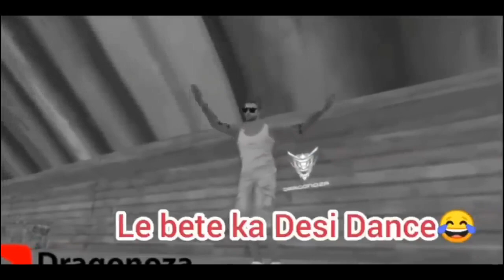FREE FIRE FUNNY VIDEOS || FREE FIRE COMEDY VIDEOS || FREE FIRE WTF MOMENTS || FREE FIRE TIK TOK